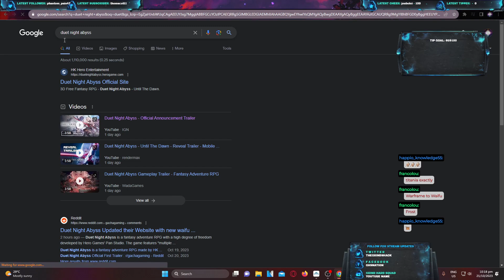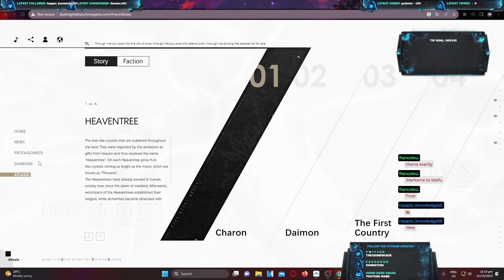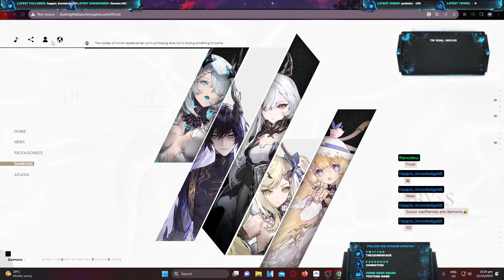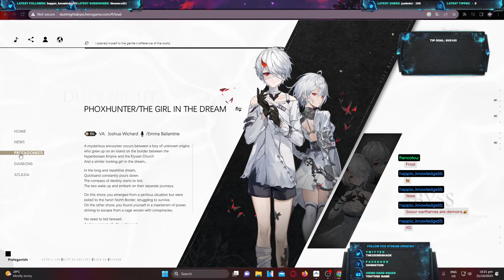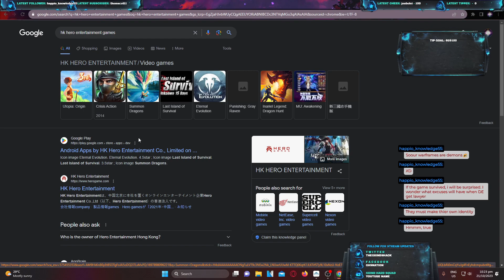MY THOUGHTS ABOUT THIS BLATANT WARFRAME RIPOFF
ROFL GUYS. JUST ROFL ON DUET NIGHT ABYSS